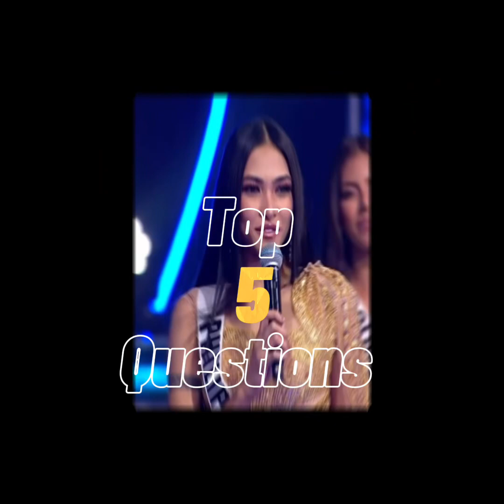Miss Universe 2021 score Final